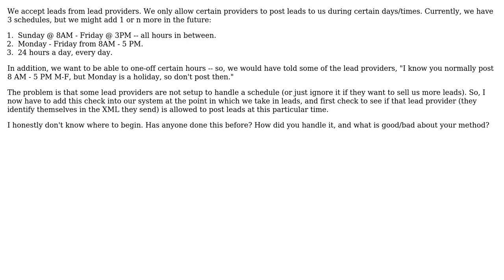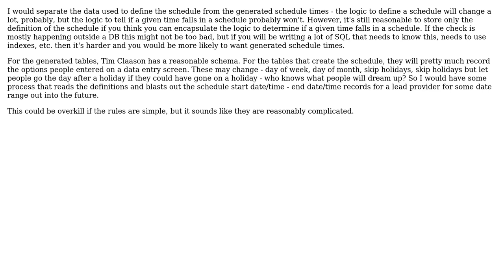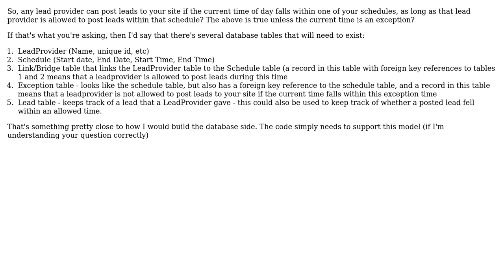Software Engineering: Schema/Code for respecting different schedules (3 Solutions!!)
Software Engineering: Schema/Code for respecting different schedules

With thanks & praise to God, and with thanks to the many people who have made this project possible! | Content (except music & images) licensed under CC BY-SA | Music | Images & others | With thanks to user Tim Claason user psr user P.Brian.Mackey user Matt Dawdy and the Stack Exchange Network Trademarks are property of their respective owners. You are responsible for your own actions.